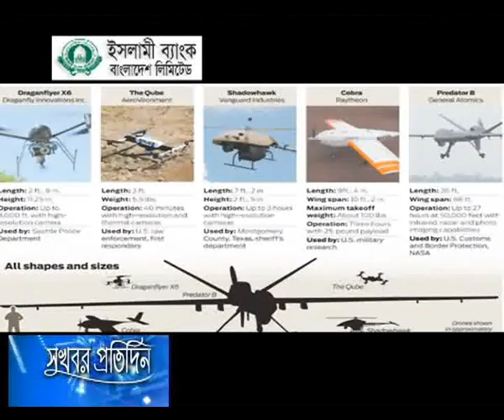10 October'15 ট্রাফিক ব্যবস্থাপনায় ব্যবহৃত হবে ড্রোন